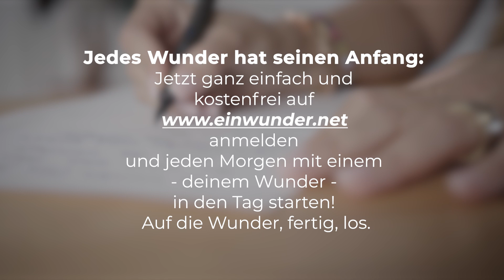Diese Frage solltest du dir stellen! Weil sie alles verändern könnte... 😉!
"Gott ist, wie Er ist - unabhängig davon, wie du Ihn siehst."
Schon mal DARÜBER nachgedacht?

Mehr Inspiration könnte täglich kostenfrei in DEINER Mailbox landen. an und werde schon MORGEN früh ermutigt!